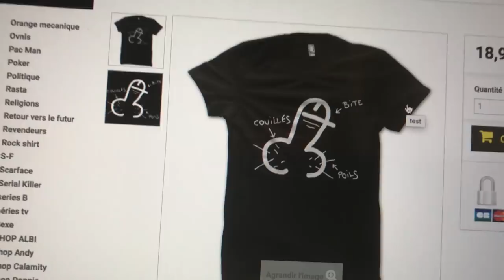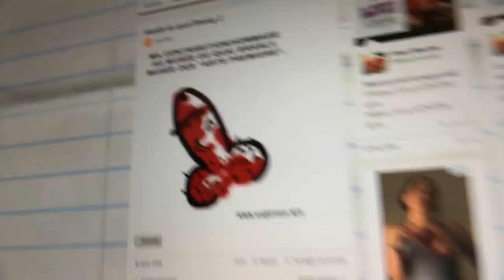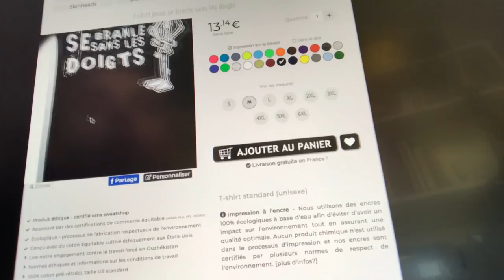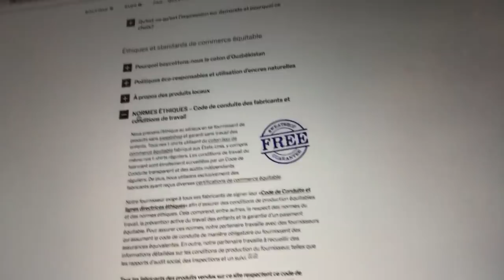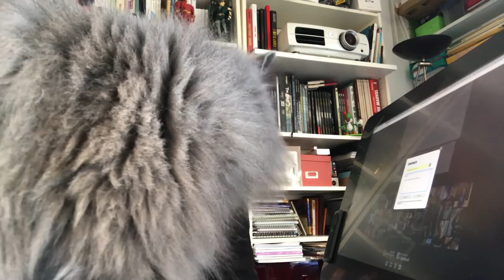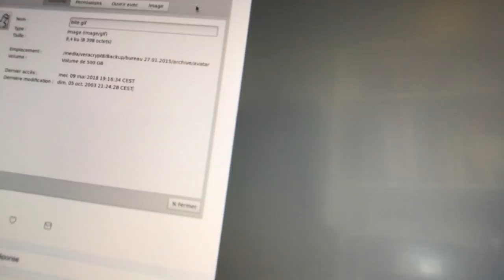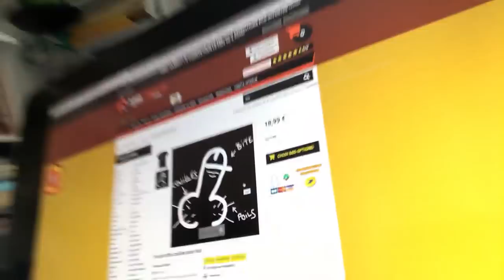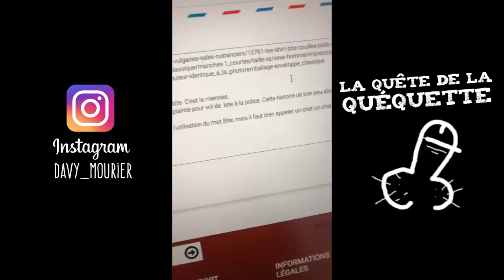LA QUÊTE DE LA QUÉQUETTE 2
Un autre de mes T-Shirt bite à été volé mais maintenant y a Jésus dessus en plus.